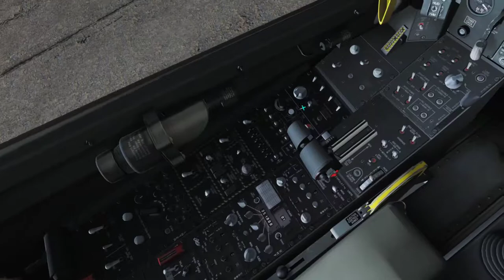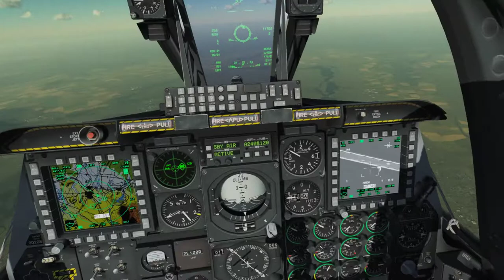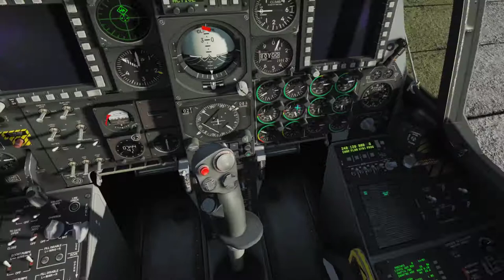DCS A-10C Stone Shield Campaign - Mission 02: Scouting